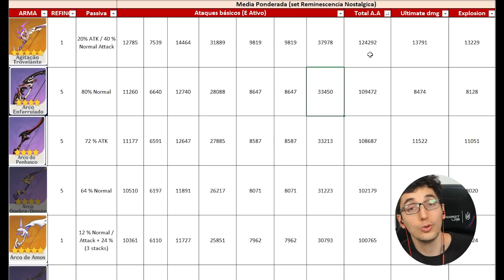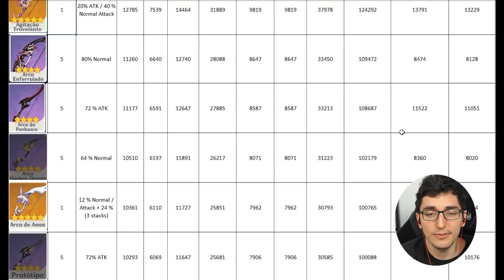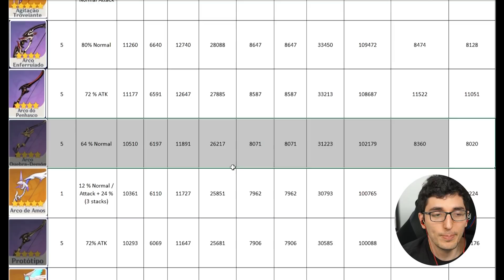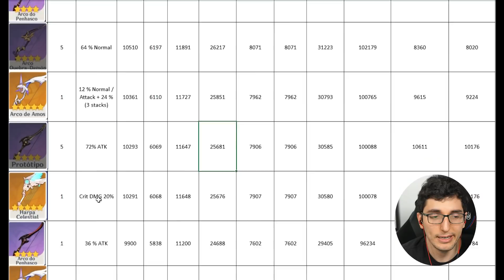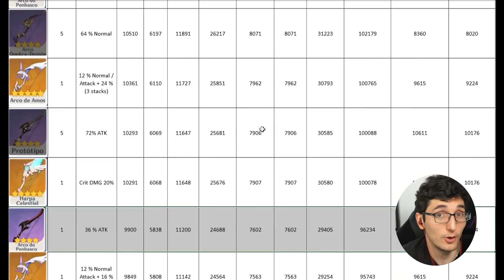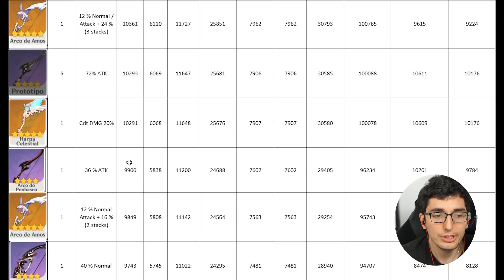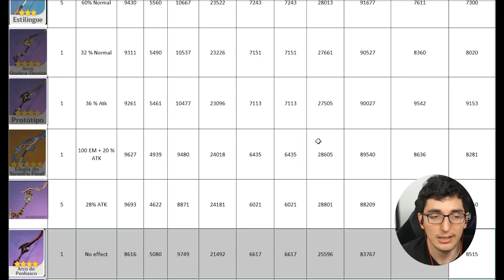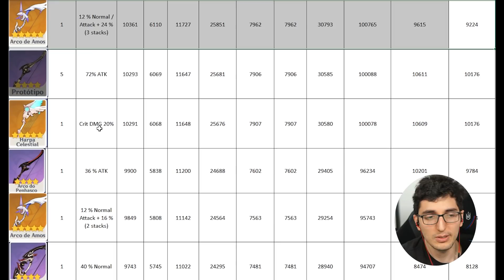GUIA DA YOIMIYA - MELHORES ARMAS F2P/GACHA l GENSHIN IMPACT 2.0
Salve rapaziada! No vídeo de GENSHIN IMPACT de hoje, o professor Judite traz o último
GUIA DA YOIMIYA, mostrando as melhores armas F2P e Gacha